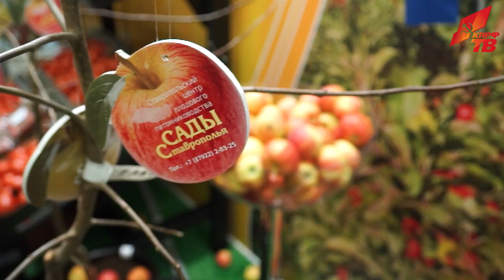«В небесах есть рай, а на Земле – Ставропольский край»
13 сентября в рамках проведения дней Ставропольского края в Госдуме открылась тематическая выставка. На ней представлены минеральная вода, фрукты, мясо, конфеты, хлеб и другие товары трёх десятков ставропольских производителей. О потенциале региона рассказывают 10 тематических блоков экспозиции, которая развернулась прямо в фойе нижней палаты парламента. На открытии выставки выступил Председатель ЦК КПРФ Г.А. Зюганов.